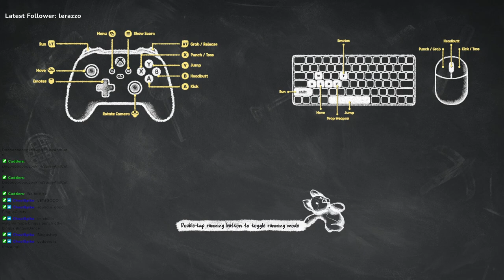Walter is the best at beast football Walter Animals With Cudders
Hello posting another Party Animals video with my friend Cudders. We completely destroy the opposite team in beast football as Walters. You can also hear Cudders talking in the video unlike the first one because I didn't know how to at the time. Hope you enjoy the video I stream on Twitch Be nice to see you stop by and say hello thank you.